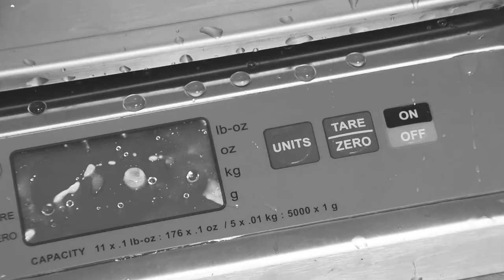GPS10 S Silent Film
The IP67 waterproof stainless steel scale weighs in pounds & ounces, ounces, kilograms and grams, increasing its versatility. Weighing capacity is 10 lbs. 15 oz, 176 oz., 5 kg.,5000 g. Scale operates on AC power or batteries which allows the scale to be used at any location. Additional features include auto shut off, low-battery indicator on display screen, removable 7.9" x 6.1" stainless steel platter, and push-button tare.